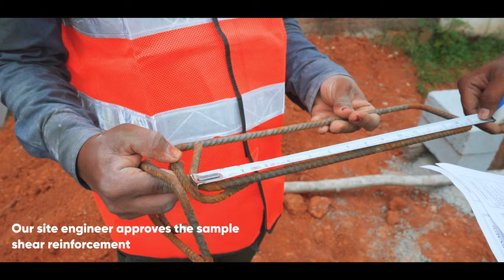Quick guide on our concrete footing process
🚧 We are here to build strong foundations for your home.

Here’s a guided tour of how we enable concrete footing to ensure that you are provided with a secure foundation on firm and stable ground.
Watch the video now and reach out to the pros at Cendrol to build the home of your dreams. 🏡